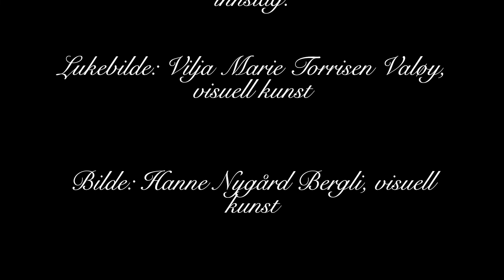Kulturskolens adventskalender - luke 18